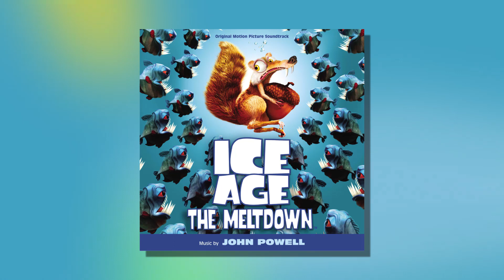The Waterpark (from "Ice Age: The Meltdown") (Official Audio)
Taken from the animated adventure film, Ice Age: The Meltdown, composed by John Powell.